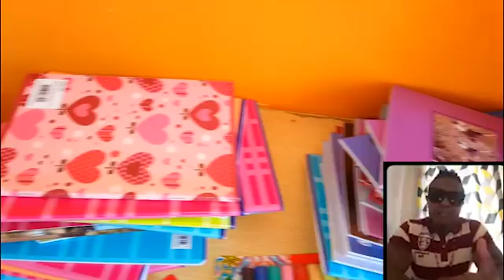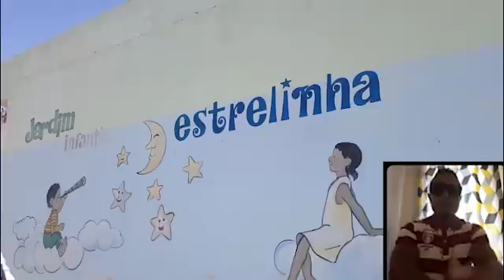Gaucho e equipa do bem faze surpresa pa 2 jardim infantil di Tarrafal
Gaucho e equipa do bem faze supresa pa 2 jardim infatil na Tarrafal de Santiago